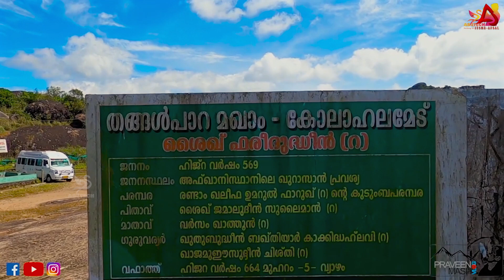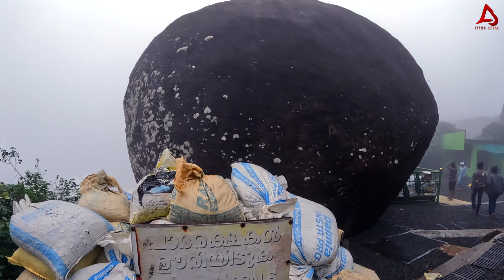Thangal Para Vagamon Diaries..."Reunited After 14 Years in Vagamon: Episode 3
🌟 Reunited After 14 Years: A Journey to Remember 🌟

After 14 years, we finally reunited in the beautiful hills of Vagamon! 🎉🌄 It feels like yesterday when we were all students at the Kottayam Kerala Institute of Engineering Technology, dreaming about the future. Fast forward to today, and here we are, sharing laughs, memories, and new experiences in the serene beauty of Vagamon.

From reminiscing about old times to creating new memories, this trip was a beautiful reminder of the bonds we share and the adventures that await. Here’s to friendship, nostalgia, and the joy of coming back together.

Thank you, Vagamon, for being the perfect backdrop to our reunion. Here’s to many more moments like these! 🥂✨

ങ്ങൾപാറ സ്ഥിതിചെയ്യുന്നത് വാഗമണ്ണിൽ നിന്നും 4 കിലോമീറ്റർ അകലെയാണ് വാഗമൺ മൊട്ടക്കുന്നിൽ വരുന്നവർ തീർച്ചയായും കണ്ടിരിക്കേണ്ട ഒരു സ്ഥലം തന്നെയാണ് തങ്ങൾപാറ ഇതിൻറെ മുകളിൽ ചെന്നുകഴിഞ്ഞാൽ വലതുവശത്തായി വാഗമൺ മൊട്ടക്കുന്നുകൾ കാണാൻ കഴിയും മറുവശത്ത് മറ്റൊരു മനോഹരമായ വ്യൂ പോയിന്റ് കൂടിയുണ്ട് ഇവിടെ സഞ്ചാരികൾ കൂടുതലും വരുന്നത് വൈകുന്നേരങ്ങളിൽ ആയിരിക്കും വരുന്നതാണ് ഉത്തമം കാരണം 2 മലകയറി വേണം തങ്ങൾപാറ എത്തിച്ചേരുവാൻ മൊട്ടകുന്നിലെ പോലെ ഇവിടെ എൻട്രി ഫീസ് ഇല്ല കാർ പാർക്ക് ചെയ്യാനും വലിയ വാഹനങ്ങൾ പാർക്ക് ചെയ്യാനുള്ള സ്ഥലങ്ങളും ബാത്ത്റൂമുകൾ സൗകര്യങ്ങളും ഇവിടെ ലഭ്യമാണ് അതുകൊണ്ട് ഫാമിലിയായിട്ട് വന്നുകഴിഞ്ഞാൽ സമയം ചെലവഴിക്കാൻ പറ്റിയ സ്ഥലം തന്നെയാണ് തങ്ങൾപാറ